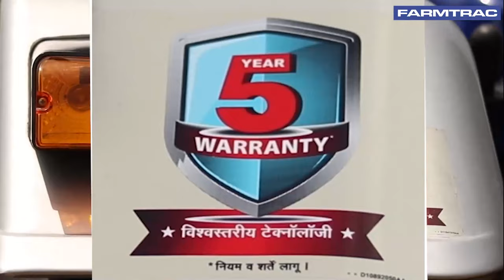new Farmtrac 60 || farmtrac tractor